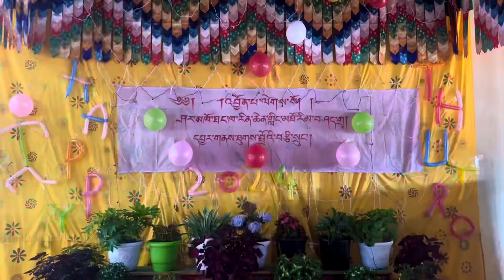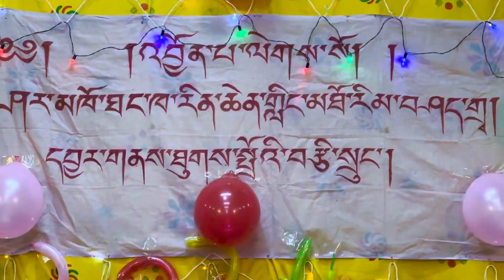❤️❤️Celebrating our summer retreat vacation 😀😀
Our summer vacation